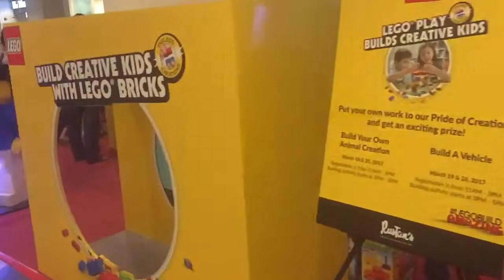Checked out the LEGO Certified Store in Manila Philippines